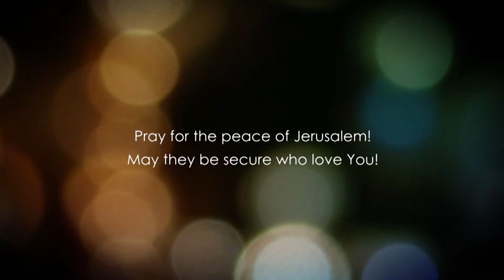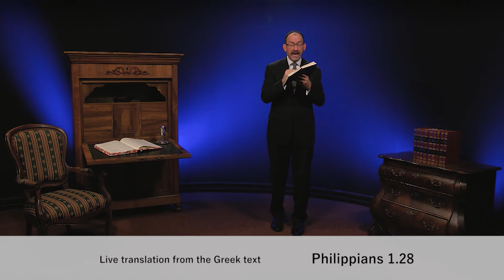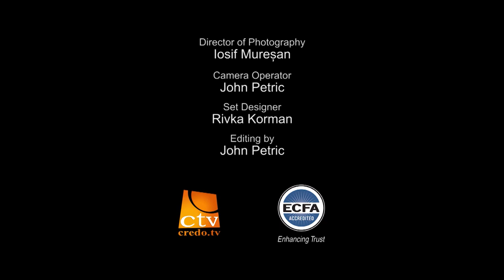До Филип'ян, розділ 1.4 частина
Якщо б ви взнали, що скоро помрете, щоб ви відчули? Для багатьох людей це найгірша новина яку вони можуть почути. Людей захоплює паніка, вони плачуть, бояться, вони не знають, що буде з ними після того як вони помруть. А що ж з Павлом? Він знав істину, він знав, що завдяки благодаті Божій, завдяки справі Месії на хресті це єдиний спосіб уникнути вічного покарання.